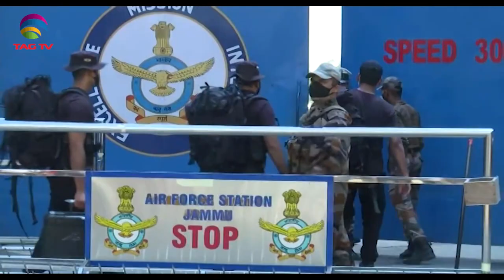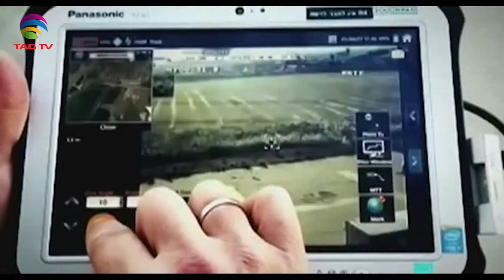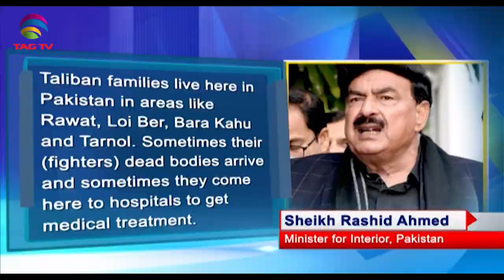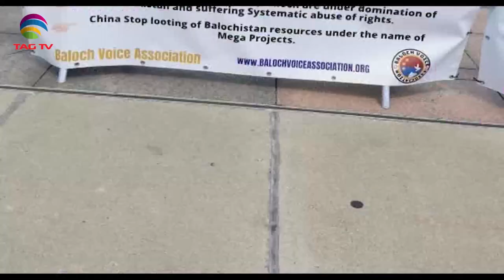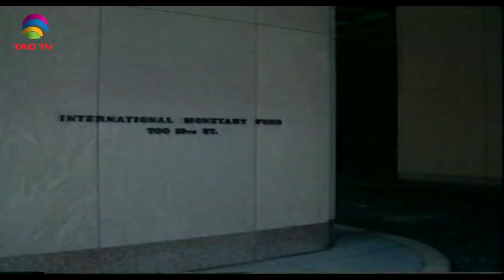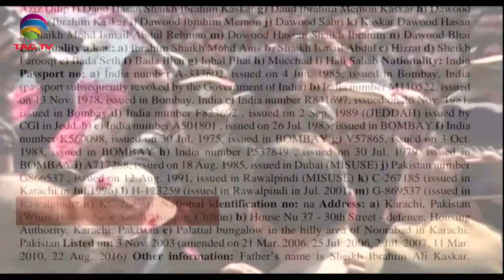Terrorism Issues in South Asia Newsweek July 4, 2021- Special News Bulletin-Courtesy: ANI